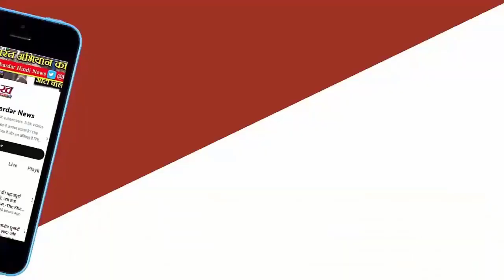IPL 2024 Update : कैच छोड़ने से...' ऋतुराज ने बताया हार का असली कारण, पिच को लेकर कही यह बड़ी बात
चेन्नई ने पहले बल्लेबाजी करते हुए 165 रन बनाए थे। शिवम दुबे ने 24 गेंद पर 45 रन की पारी खेली। लक्ष्य का पीछा करते हुए अभिषेक शर्मा ने 12 गेंद पर 37 रन की पारी खेली। यहीं मैच चेन्नई के हाथ से निकल गया। बाद में मार्करम ने 50 रन की पारी खेलकर टीम की जीत सुनिश्चित कर दी।